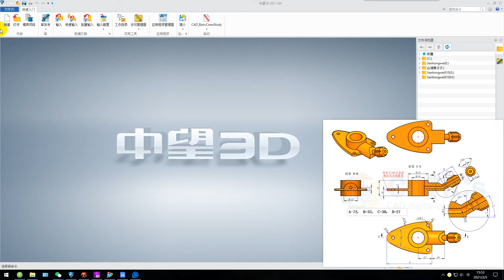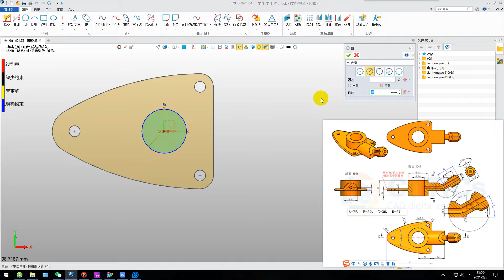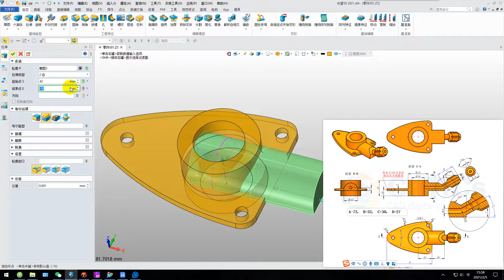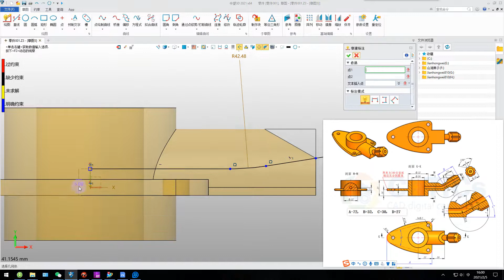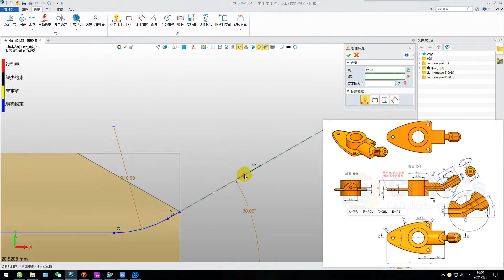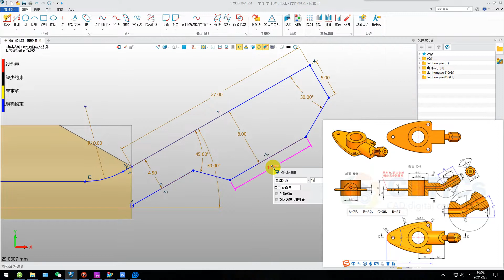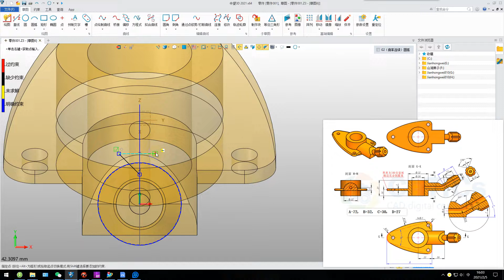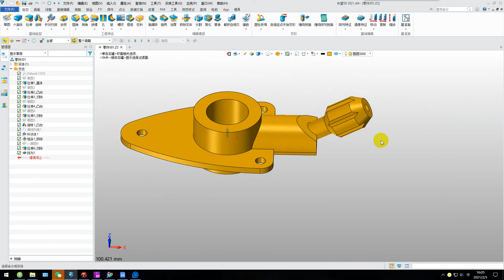中望3D 2021 建模示例 （拉伸 旋转 管道）